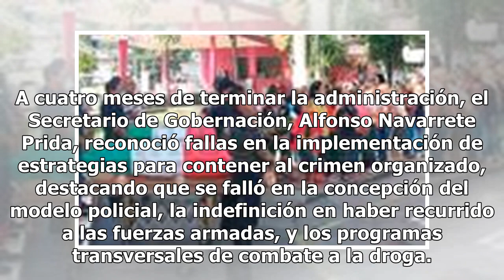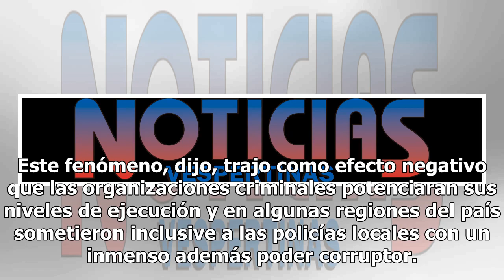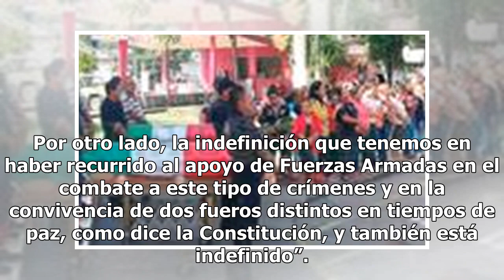Reconoce Navarrete Prida fallas para contener al crimen organizado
A cuatro meses de terminar la administración, el Secretario de Gobernación, Alfonso Navarrete Prida, reconoció fallas en la implementación de estrategias para contener al crimen organizado, destacando que se falló en la concepción del modelo policial, la indefinición en haber recurrido a las fuerzas...